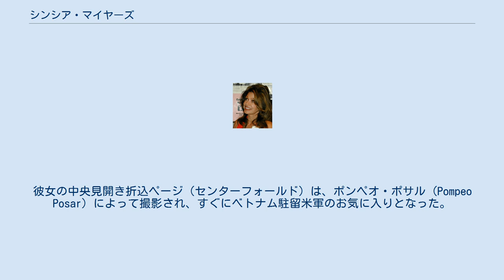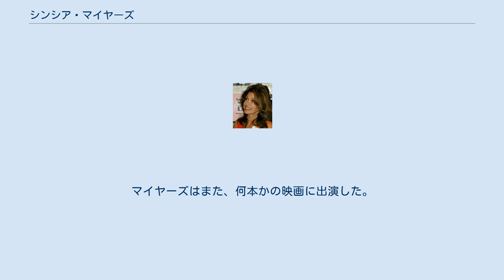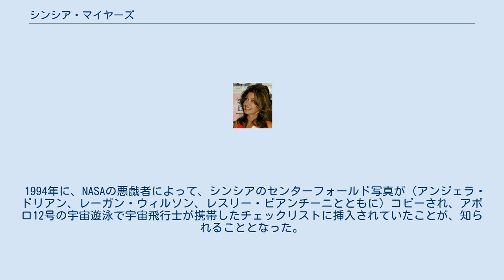シンシア・マイヤーズ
シンシア・マイヤーズ（Cynthia Myers、1950年9月12日 - 2011年11月4日）は、アメリカ合衆国オハイオ州トレド出身のモデル、女優。
米PLAYBOY誌・1968年12月号のプレイメイト。
 シンシア・マイヤーズは、1968年12月号のPLAYBOY誌に掲載された時点では、初の1950年代生まれのプレイメイトであった。
撮影は1968年6月、彼女が17歳の時に行われたが、PLAYBOY誌の方針により、彼女が18歳を越えるまで掲載は待たれた。
 マイヤーズのグラビアは、彼女の故郷と大きな胸のため「Wholly Toledo!」（驚きを表すスラング）とタイトルを付けられた。
彼女の中央見開き折込ページ（センターフォールド）は、ポンペオ・ポサル (Pompeo Posar) によって撮影され、すぐにベトナム駐留米軍のお気に入りとなった。
センターフォールドは、1987年の映画『ハンバーガー・ヒル』に登場した。
マイヤーズによると、彼女の胸は13歳から発育し始め、PLAYBOY誌出演時にはバストサイズは39インチ（約99cm）のDDカップ（米国サイズ）になっていた。
 シンシアは雑誌デビューの後、1969年にヒュー・ヘフナーの「プレイボーイ・アフター・ダーク」テレビシリーズに頻繁に出演した。
マイヤーズはまた、何本かの映画に出演した。
彼女はラス・メイヤー監督の『ワイルド・パーティー』（1970年）で、繊細なレズビアンのロックンロール歌手兼ベーシスト、ケイシー・アンダーソン役で主演する以前には、『They Shoot Horses, Don't They? 』(1969年) にクレジットされずに出演していた。
マイヤーズは、続けて西部劇『Molly and Lawless John 』（1972年）に脇役で出演した。
 1994年に、NASAの悪戯者によって、シンシアのセンターフォールド写真が（アンジェラ・ドリアン、レーガン・ウィルソン、レスリー・ビアンチーニとともに）コピーされ、アポロ12号の宇宙遊泳で宇宙飛行士が携帯したチェックリストに挿入されていたことが、知られることとなった。
 2011年11月4日、死去。
61歳没。